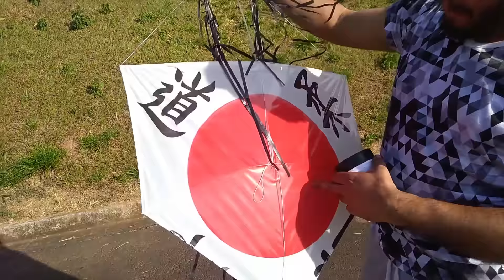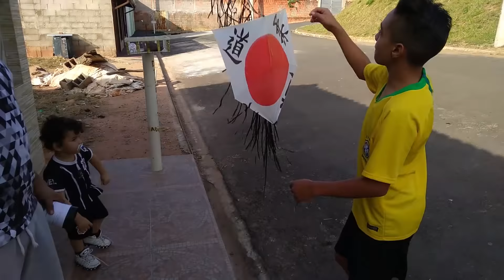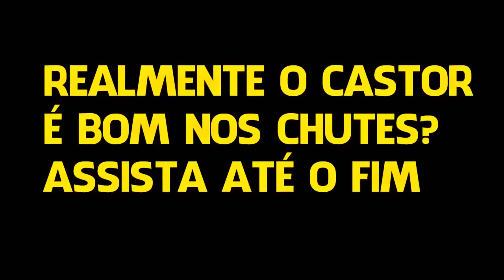DEI UMA PIPA DE PRESENTE PARA O ALADDIN